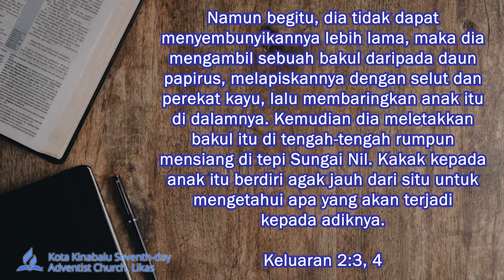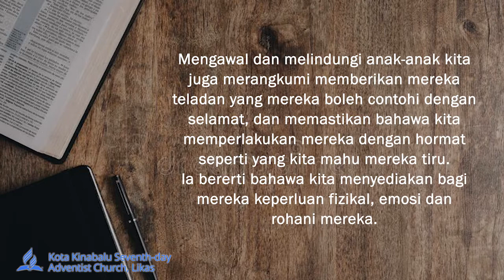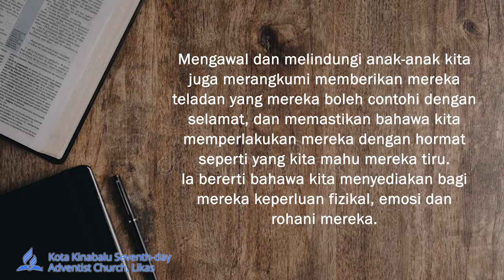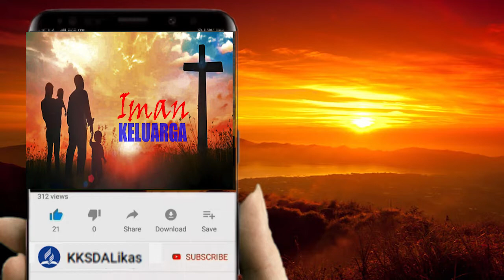KASIH MELINDUNGI ANAK-ANAK | NOVEMBER 3